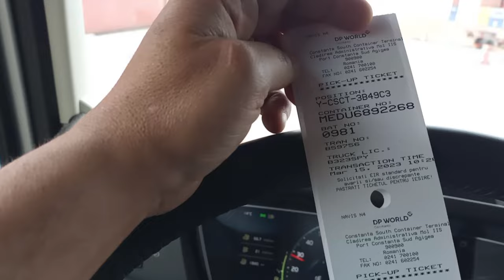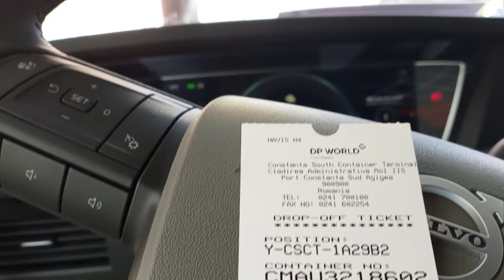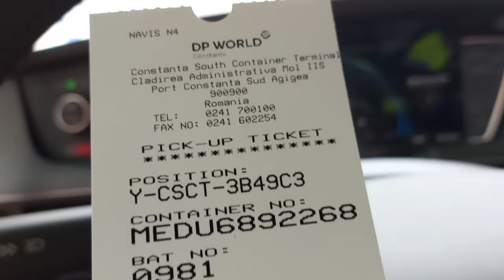Terminalul de containere din portul C-ța sud Agigea...!🇹🇩🚛🇹🇩